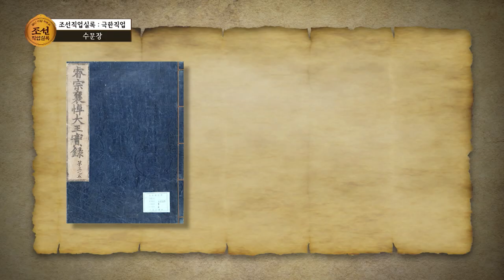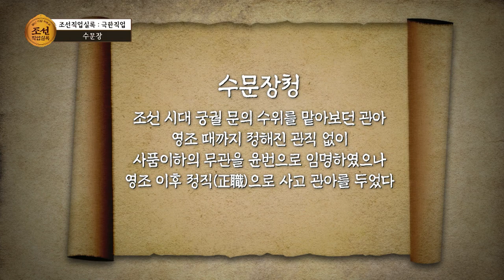문만 지키는 직업이 아니었다고? | 조선직업실록: 별난직업차트쇼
문지기 문지기 문 열어라 ~🚪

사극에서 보던 문지기 수문장!
문 앞에 서있기만 하는 직업인 줄 알았는데
알고 보니 극한 직업 ?! 😮